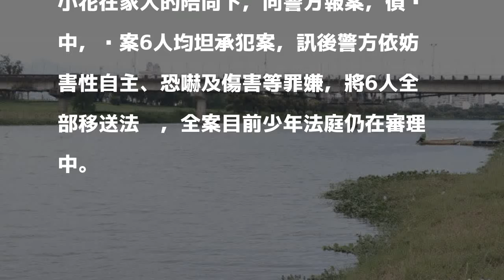懷疑搶男友 少女糾眾持玻璃瓶性侵少女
［記者林敬倫／宜蘭報導］宜蘭一名少女小花，疑似與蔡姓少女之間有嫌隙，互相與友人私下嚼舌根，蔡還懷疑小花搶她男友，竟以慶生為由約小花見面，在夥同5名友人凌虐小花，還涉嫌脫光衣服，再持玻璃瓶插入小花下體，並用手機拍下過程，全案警方依妨害性自主罪送辦。

發表評論評論如下。